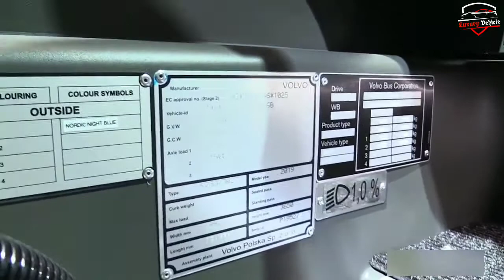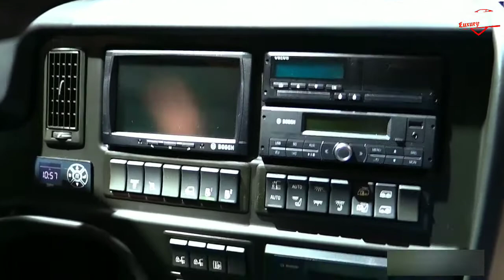Volvo 9700 57 Seat Luxury Coach Walkaround Exterior Interior Tour | Luxury Vehicle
WellCome!

In This Channel You Will Get Videos About Cars Trucks & Much More!

Discover the best new cars before anyone else!

SUV, Sedan, Sports Car, Pickup Trucks, Supercars, Electric Cars, Muscle Cars, Compacts Car, Concepts...

All brands: BMW, Mercedes-Benz, AMG, Maybach, Ford, Lincoln, Porsche, Rolls-Royce, Cadillac, Mini, Ferrari, Tesla, Rivian, Land Rover, Jaguar, Jeep, Chrysler, Dodge, SRT, RAM, Fiat, Alfa Romeo, Nissan, Maserati, Subaru, Aston Martin, Bugatti, Acura, Honda, Faraday, Chevrolet, Audi, Volvo, Polestar, Drako, Renault, Dacia, Volkswagen, Skoda, Peugeot, Citroën, Mazda, Bentley, Seat, Toyota, Hyundai, Genesis, Kia, GMC, Lamborghini, Opel, Vauxhall,

Car News – Off Road Vehicles – Trucks and Much More!